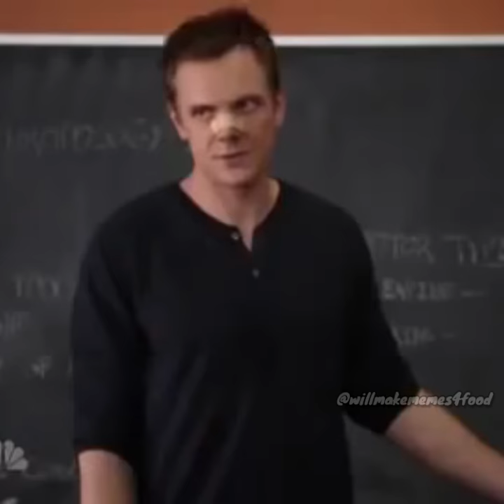A Very Nice Gentleman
I hope they like him :D

~~~SOCIAL LINKS~~~

Patrons:
King Todd !
Soy Boy
Saucy Sardine
Ricky Stevans